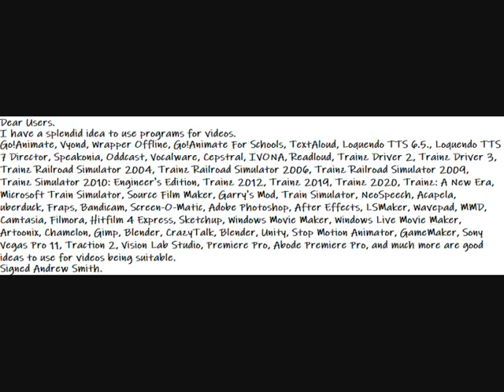Using Program Ideas For Videos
Here are some ideas of using programs.